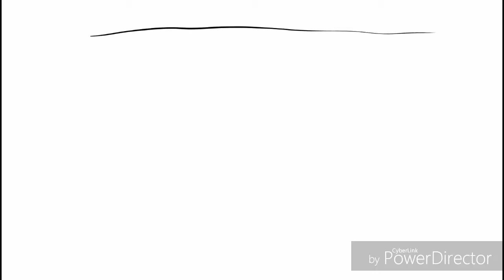Poodle Doodle- Poodle Priorities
Hey guys! This is a reupload of my previous animation.  The story is that the poodle needs to go out and pee and when he goes out, he fools around. When he has to go back in he realizes that he forgot to pee. Hope you enjoy!